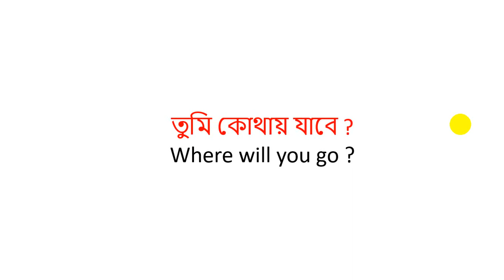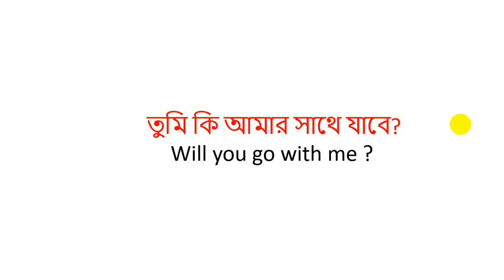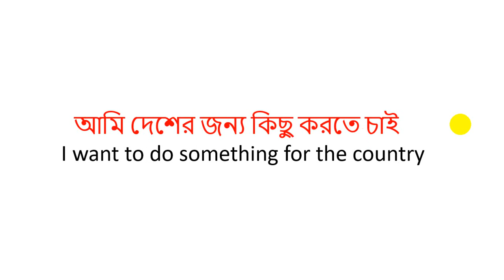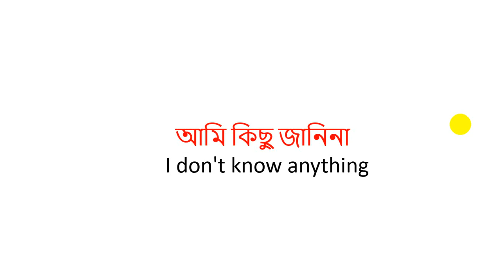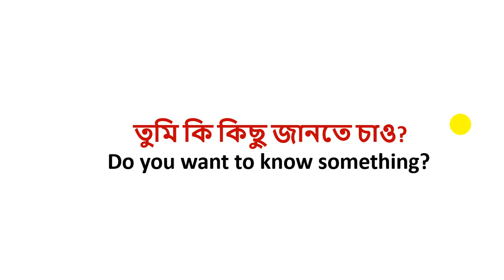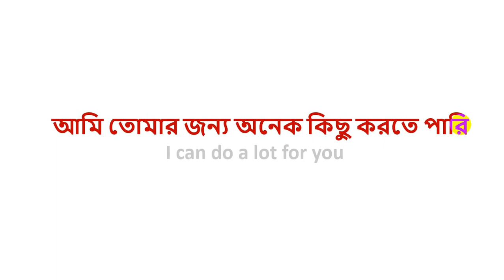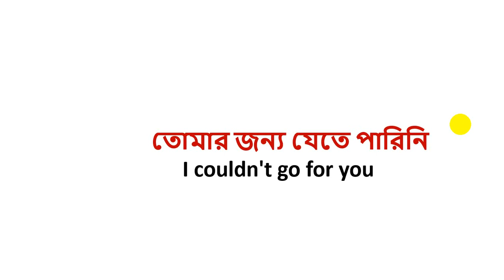এই ভিডিও দেখলে যে কেউ ইংলিশে কথা বলতে পারবেন। Anyone can speak English by watching this video.